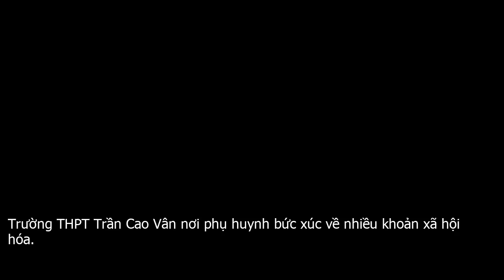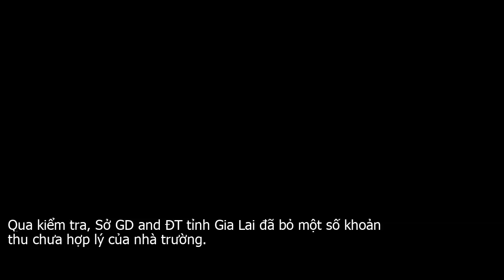Gia Lai: Phụ huynh phản ánh, Sở yêu cầu dừng một số khoản thu bất hợp lý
Ngay sau khi nhận được đơn thư phản ánh bất cập về các khoản xã hội hóa tại trường THPT Trần Cao Vân  xã Ia Hlốp, huyện Chư Sê, Gia Lai , Sở GD and ĐT, huyện ủy đã vào cuộc. Qua xác minh, Sở đã yêu cầu dừng một số khoản thu bất hợp lý.Thời gian qua, Huyện ủy huyện Chư Sê, Sở GD and ĐT tỉnh Gia Lai đã nhận được đơn thư bức xúc trước việc Trường THPT Trần Cao Vân yêu cầu phụ huynh, học sinh phải đóng nhiều khoản tiền xã hội hóa cao.Trường THPT Trần Cao Vân nơi phụ huynh bức xúc về nhiều khoản xã hội hóa.Theo đơn thư phản ánh những khoản tiền vận động xã hội hóa khiến phụ huynh không đồng tình gồm  300 ngàn đồng . 1 em để mua máy tính và bàn ghế .  quỹ Hội Cha mẹ học sinh 200 ngàn đồng . người .  quỹ Hội Khuyến học 200 ngàn đồng . người .  100 ngàn đồng . 1 học sinh .  10 tháng tiền phô tô giấy tờ bài kiểm tra .  nhà trường có giếng nước đảm bảo vệ sinh nhưng vẫn yêu cầu học sinh đóng tiền 15 ngàn đồng . 1 học sinh . 1 tháng .  nhà trường bắt buộc học phụ đạo mỗi lớp 4 môn, riêng học sinh 12 học 6 môn .  nhà trường thu tiền gửi xe đạp và xe máy từ 15 35 ngàn đồng . 1 học sinh dù nhà xe do tiền xã hội hóa những năm trước…Một năm, nhà trường đã huy động nhiều khoản xã hội hóa để phục vụ vào nâng cấp thiết bị dạy học và hoạt động của nhà trườngGiải thích về đơn thư, ông Bùi Quang Vinh – Hiệu trưởng THPT Trần Cao Vân cho biết  Trường chỉ mới tách ra được vài năm nên cơ sở hạ tầng còn thiếu thốn. Dựa vào nguồn vốn chi thường xuyên thì rất lâu ảnh hưởng đến quá trình dạy và học của các giáo viên nên nhà trường đã đề ra kế hoạch xin nguồn xã hội hóa để mua các thiết bị dạy học. Những khoản tiền xã hội hóa nói trên, chúng tôi chỉ vận động, ai có thì đóng, không có thì thôi, không có chuyện ép buộc. Những khoản xã hội hóa đều báo cáo Sở Giáo dục và Đào tạo. Được Sở phê duyệt thì trường mới triển khai..Do thiếu phòng máy nên thời gian qua, các em đi học tin nhờ ở trường khác cách trường này hơn 10km nên năm học 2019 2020, nhà trường xin dự án được 40 máy tính nên vận động để mua thêm 6 máy tính và bàn ghế, kéo mạng internet… Có 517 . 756 phụ huynh đóng góp ủng hộ 150 triệu đồng để hoàn thiện 2 phòng máy. Đầu năm học, Ban đại diện Cha mẹ học sinh trường dự kiến vận động đóng góp hơn 144 triệu đồng để hỗ trợ các hoạt động và trao thưởng cho học sinh nhưng đến nay mới có hơn 15 triệu đồng được đóng góp. Với tiền giữ xe và phô tô giấy thì nhà trường giao cho Đoàn thanh niên và Công đoàn trường thu để làm quỹ. Các khoản thu này cũng được thực hiện theo đúng quy định và trên cơ sở tự nguyện, ông Vinh cho biết thêm.Qua kiểm tra, Sở GD and ĐT tỉnh Gia Lai đã bỏ một số khoản thu chưa hợp lý của nhà trường.Ông Võ Văn Tiên – Phó Chánh Thanh tra Sở GD and ĐT tỉnh Gia Lai xác nhận  Ngay sau khi nhận được đơn thư phản ánh, đoàn thanh tra của Ssở đã về làm việc với trường. Ngoài ra khoản thu hợp lý, việc nhà trường và Hội Khuyến học trường song song triển khai vận động để trang bị thêm thiết bị cho hai phòng máy và quỹ Khuyến học để trao bổng cho học sinh hàng tháng gây áp lực cho phụ huynh, đoàn thanh tra đã yêu cầu dừng vận động quỹ Khuyến học. Đồng thời, cũng yêu cầu lãnh đạo nhà trường, ban giám hiệu rút kinh nghiệm trong quá trình xây dựng xã hội hóa.